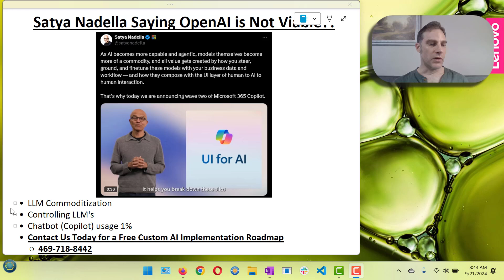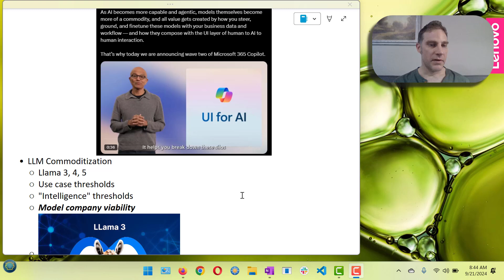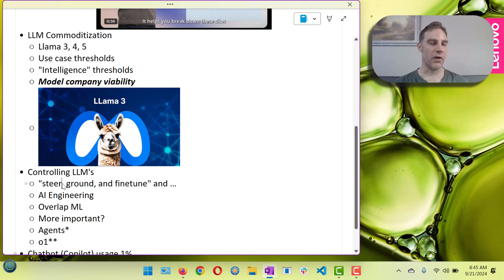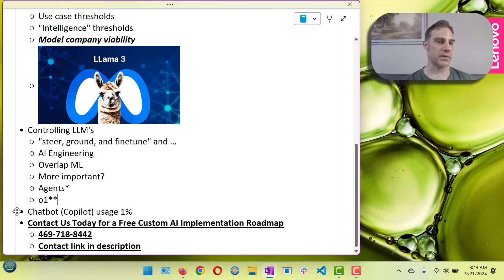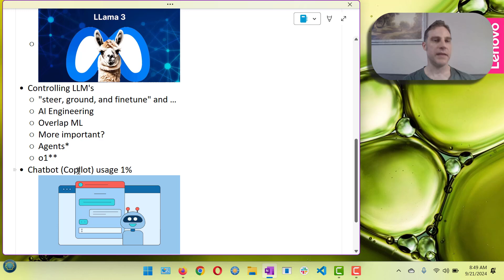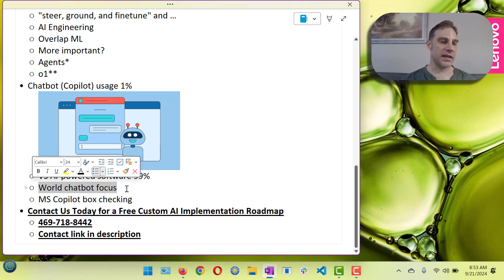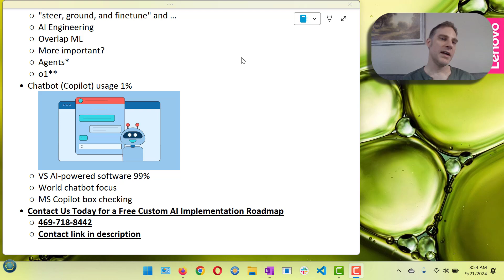Is OpenAI Doomed? Microsoft CEO Drops BOMBSHELL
What Satya Nadella said recently in an X post is VERY revealing.